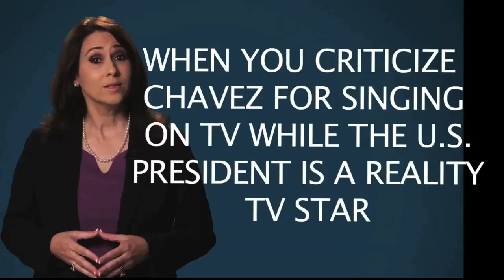The Dangers of Singing Presidents